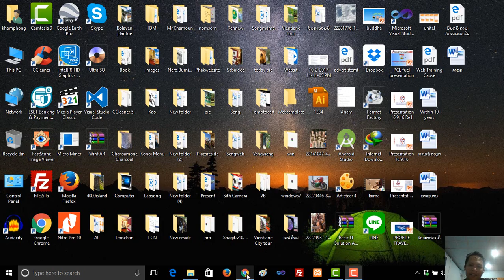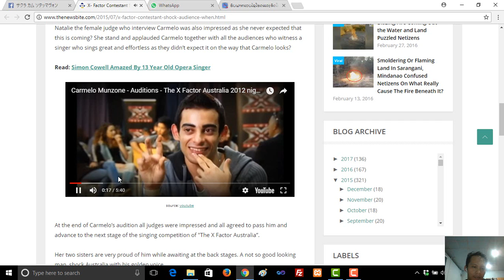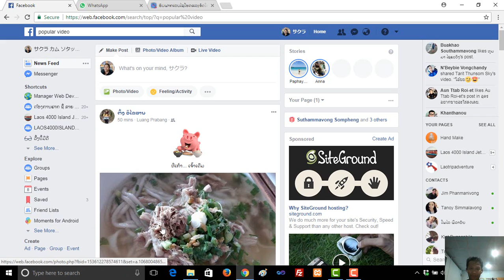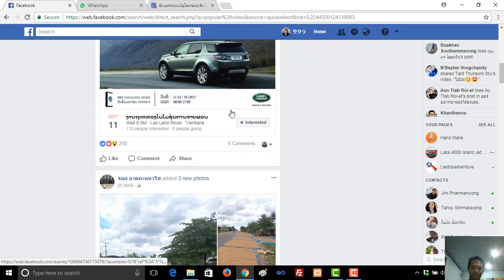ການດາວໂຫລດ ວິດີໂອ ຜ່ານ ເຟັກບຸກໂດຍບໍ່ໃຊ້ບໍ່ແກຼມໃດໆຊ່ວຍ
ສົນໃຈຮຽນຮູ້ພື້ນຖານຄອມພີວເຕີກັບພວກເຮົາຫລື ຢາກດາວໂຫຼດໂປແກຼມອື່ນເຊື່ງມີທັ່ງໂປແກຼມທີ່ມີແບບຂາຍ ແລະ ແບບໃຫ້ ນໍາໃຊ້ຟີ. ນອກຈາກນີ້ຫຍັງມີ ດາຍເວີອື່ນໆ ທີ່ ທີ່ມງານພວກເຮົາໄດ້ສະສົມມາເພື່ອສະດວກໃນການນໍາໃຊ້ ໃຫ້ ທຸກໆທ່ານ.
ຫລື ທ່ານໃດມີຄວາມສົນໃຈຢາກຮຽນຮູ້ ແລະພັດທະນາອື່ນໆ ບໍ່ວ່າຈະເປັນ ການຝືກອົບຮົມໄລຍະສັນ ຄວາມຮູ້ ພື້ນຖານ ການພັດທະນາໂປແກຼມ ອອກແບບໂປແກຼມ, ອອກແບບກຣາບຟີກ,ອອກແບບເວບໄຊ, ຂຽນໂປແກຼມອື່ນໆ ພວກເຮົາຍີນດີຮັບໃຊ້ ທຸກໆທ່ານ ພຽງແຕ່ຕິດຕໍ່ຕາມທີ່ຢູ່ ຫລື ລີງເວບໄຊ ດ້ານລຸ່ມນີ້:
# General Video
Learning IT Develop solution
Free land Guide Advice City
Traditional Music
Adventure Travel Clip
Funny Clip